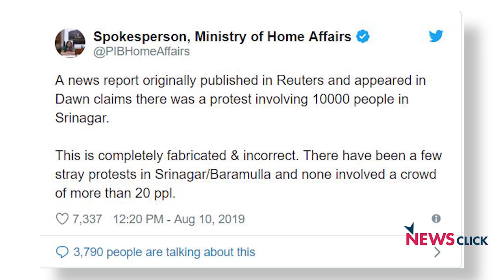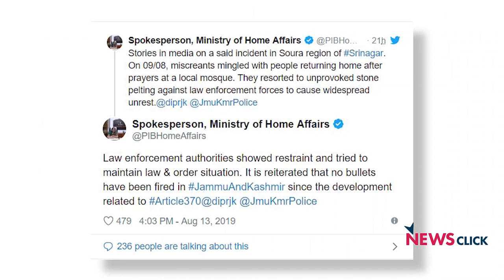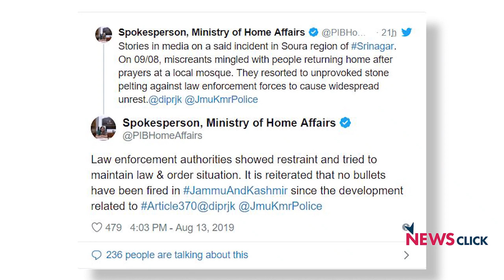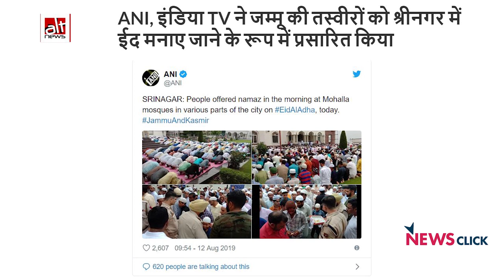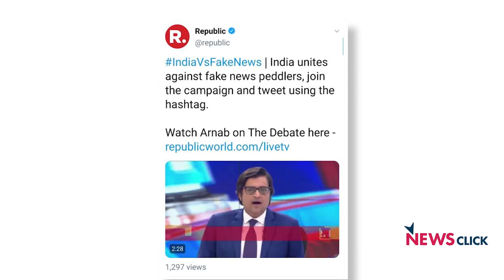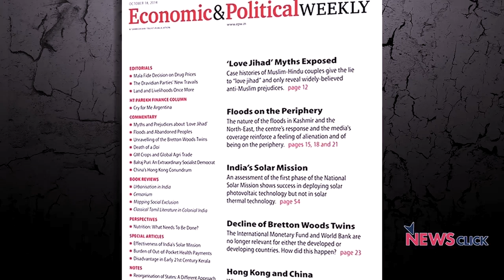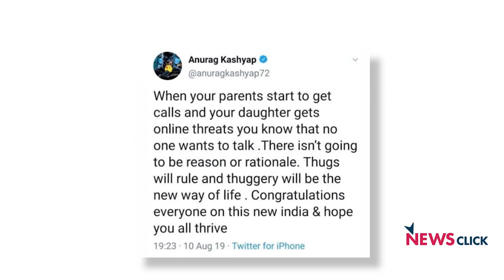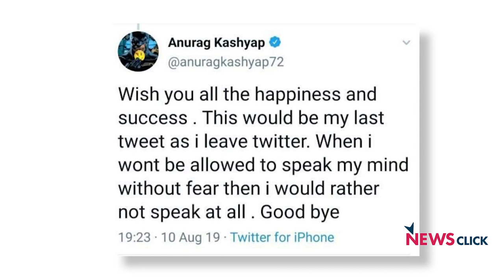मीडिया को मिले डर से आज़ादी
बोल के लब आज़ाद है तेरे के इस एपिसोड वरिष्ठ पत्रकार अभिसार शर्मा 73 वें स्वतंत्रता दिवस के अवसर पर मीडिया की आज़ादी की बात कर रहे हैं। आज़ादी के 72 साल बाद भी आज संस्थायें आज़ाद नहीं है। मीडिया का तो बुरा हाल है। ज्यादातर मीडिया सरकार की चाटुकारिता में लगी हुई है और जो लोग सरकार से सवाल पूछते हैं उन पर तरह -तरह के हमले किये जा रहे हैं।